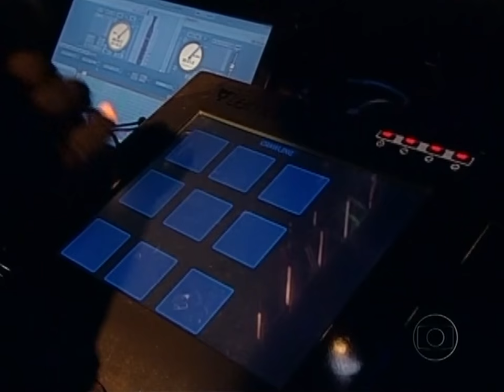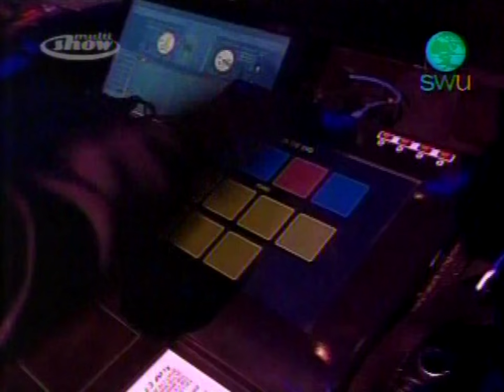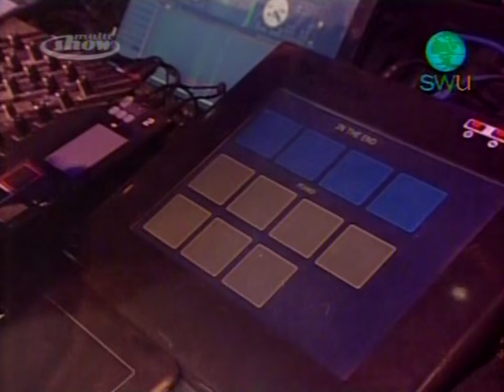Linkin Park - Music and Arts Festival: Brazil 2010 (Full TV Special)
Itú (São Paulo), Brazil
Fazenda Maeda
Starts With You - Music and Arts Festival
South American Tour
11th October 2010

Broadcast Setlist:
01. New Divide - 00:00
02. Empty Spaces / When They Come For Me - 04:17
03. Waiting For The End - 09:26
04. Numb - 13:23
05. The Radiance (Live version) - 16:33
06. Breaking The Habit - 18:10
07. Crawling - 21:23
08. One Step Closer - 24:53
09. The Catalyst - 28:14
10. In The End - 33:55
11. What I've Done - 37:33

Complete Setlist:
01. The Requiem
02. Wretches And Kings
03. Papercut
04. Given Up
05. New Divide
06. Faint
07. Empty Spaces / When They Come For Me
08. No More Sorrow
09. Jornada Del Muerto
10. Waiting For The End
11. Wisdom, Justice, And Love
12. Iridescent
13. Numb
14. The Radiance (Live version)
15. Breaking The Habit
16. Shadow Of The Day
17. Crawling
18. One Step Closer
19. Fallout
20. The Catalyst
21. The Messenger
22. In The End
23. What I've Done
24. Bleed It Out

Special thanks to 'Pablo Guedes' & 'wesley_09' for recording these videos!